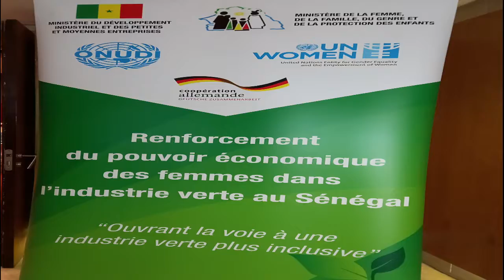Interview Astou Ndaye - Palette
Astou Ndiaye TOURE, directrice de l'Unité de Production d’Équipements Solaires de Ngaye Méckhé s'est entretenue avec le Point Focal en marge de l'atelier sur l'autonomisation des Femmes